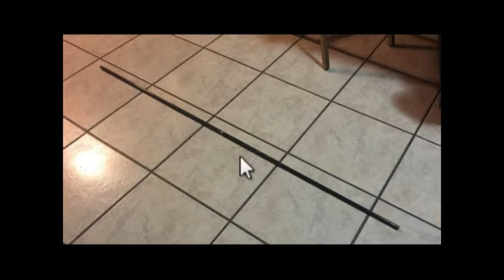Super Sky Surfer reparado y modificado